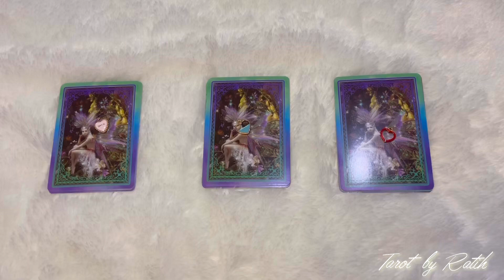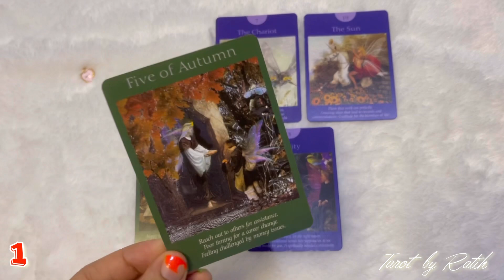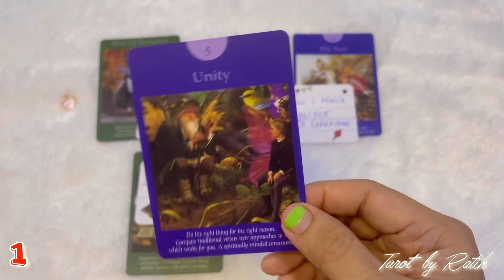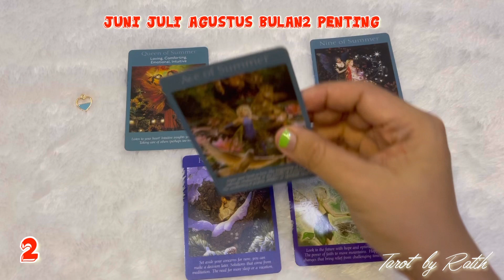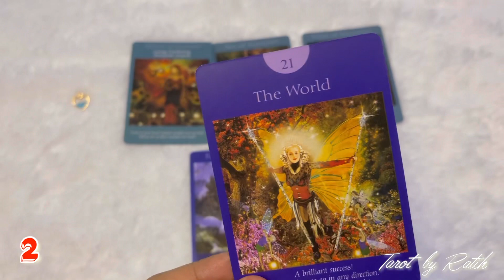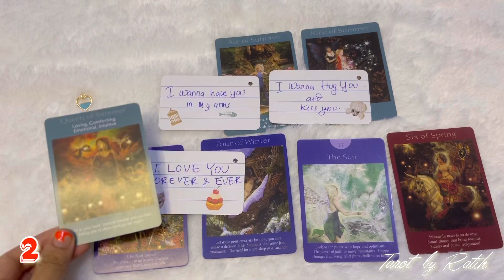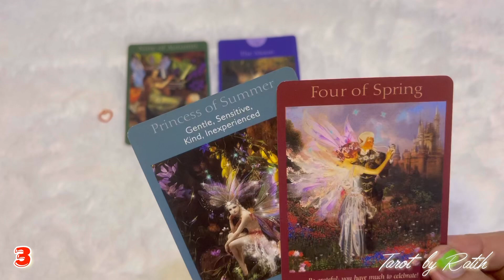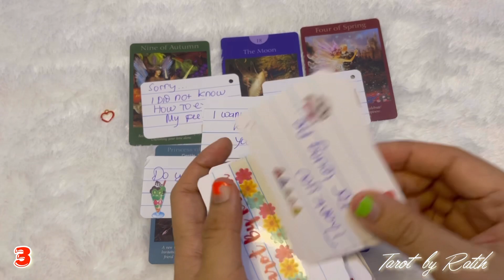YANG SEDANG MERINDUKAN KAMU SAAT INI??? GENERAL READING (Pilih Kartu)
time stamps :

1. Pile 1 : 01:02

2. Pile 2  : 14:25

3. Pile 3  :  26:04